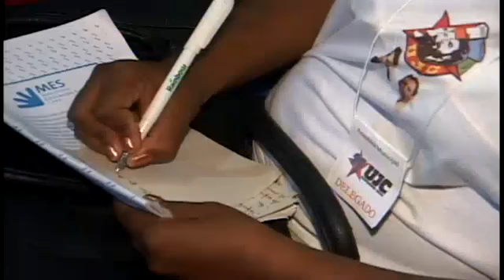Asamblea Municipales de Balance de la UJC